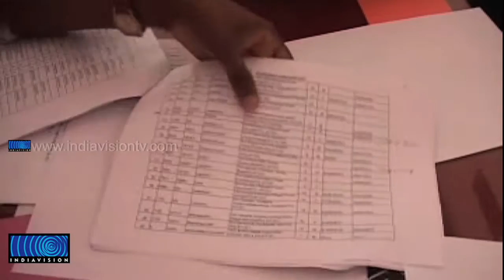Endosulfan victims list Reexamination ends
എന്‍ഡോസള്‍ഫാന്‍ ദുരിതബാധിതര്‍ക്ക് സഹായധനം വിതരണം ചെയ്യുന്നതിനുള്ള പട്ടികയുടെ പുനഃപരിശോധന പൂര്‍ത്തിയായി. ഗ്രാമങ്ങള്‍ തോറും നടത്തിയ പരിശോധനയാണ് പൂര്‍ത്തിയായത്. ഇതനുസരിച്ച് 1625 പേര്‍ക്ക് ഉടന്‍ ധനസഹായം നല്‍കും.